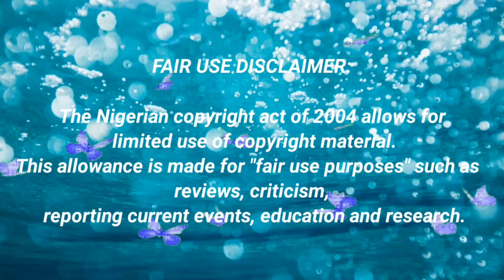Baddies Caribbean: A MESSY SHOW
This season of baddies is just insane, who’s your favorite from the baddies Caribbean cast?
Let me know if you want part 2